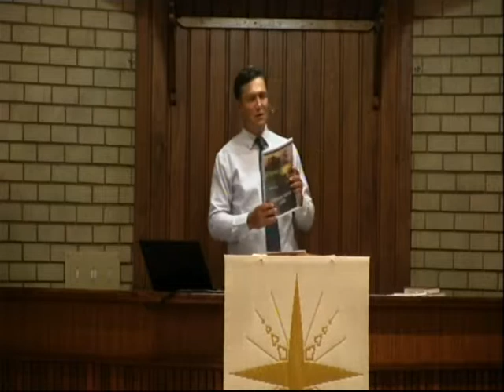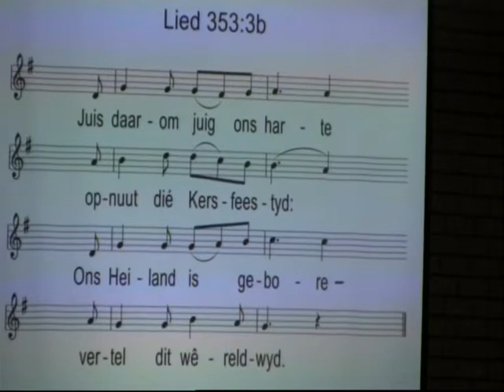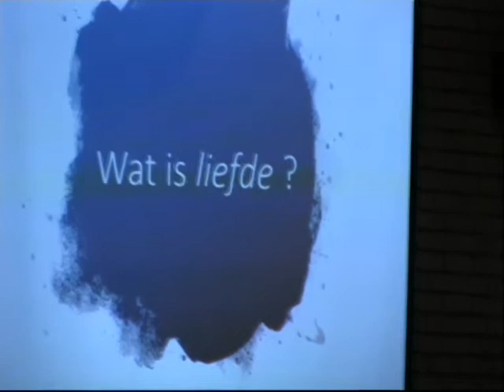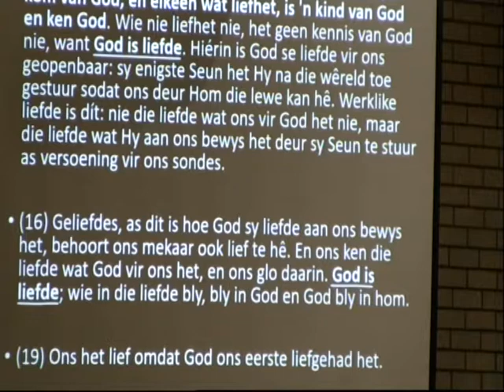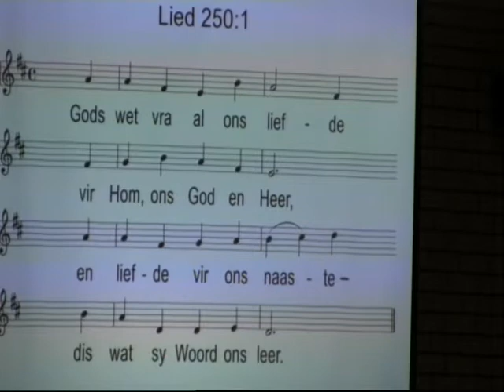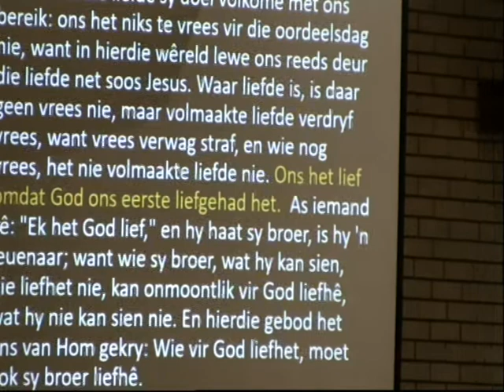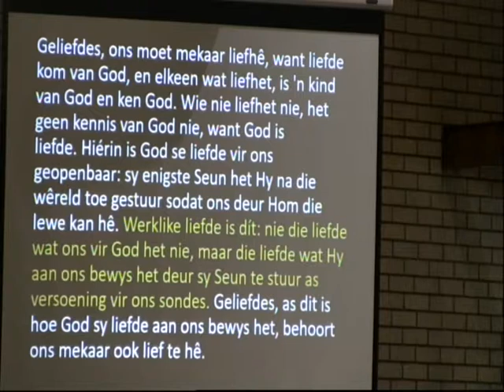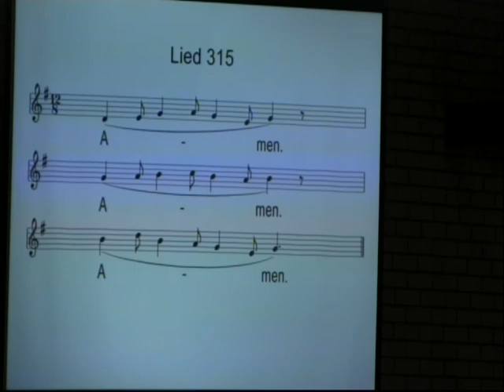13 Januarie 2019 Oggenddiens Dr Thinus van Staden